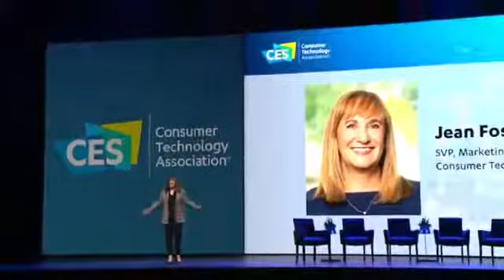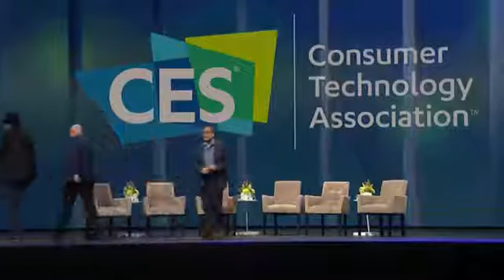CES2020 News: CES 2020: Good for Business, Good for the Planet: How Companies Drive Positive Impact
Hot Electronics Trends
Consumer preference for purpose and sustainability today is at a high, and there’s never been a stronger case for global organizations to anchor their business strategies in driving societal and planetary change.

CES2020 News: CES 2020 Delta Keynote and State of the Industry Address